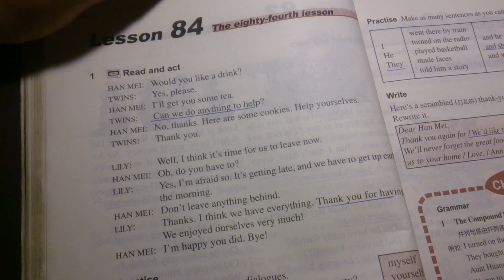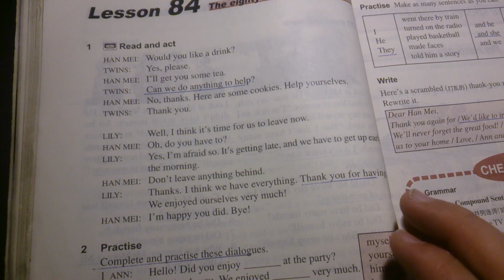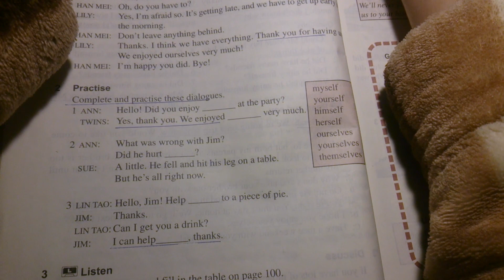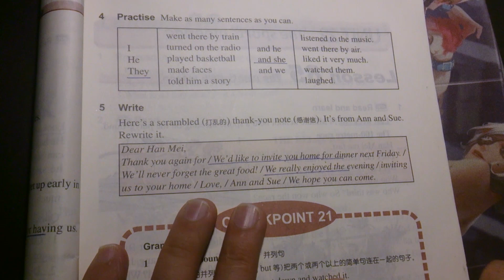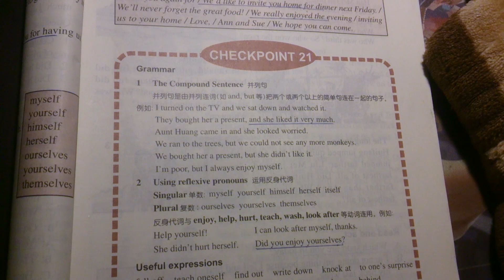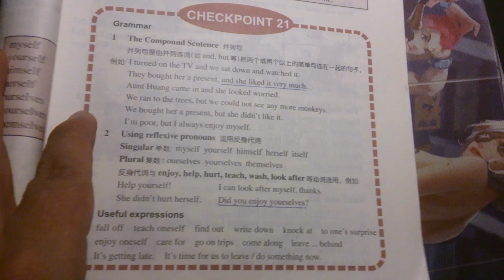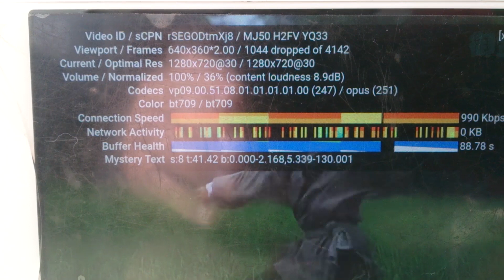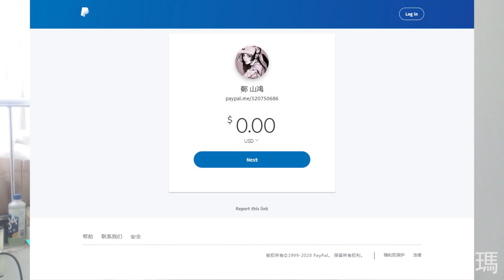【learn english alone206】i always enjoy myself【戒色體驗205】隨便聊三分鐘